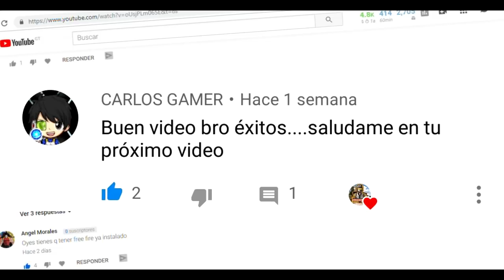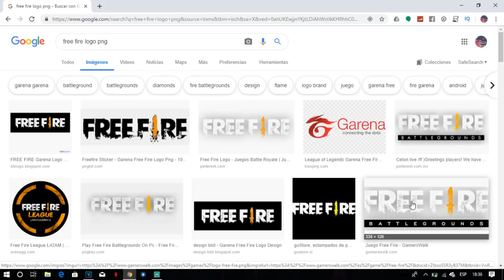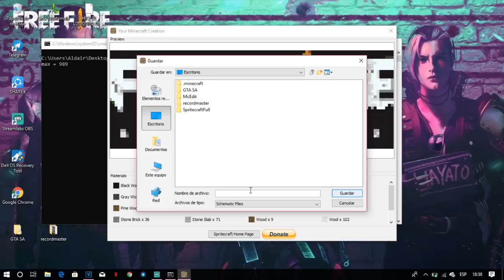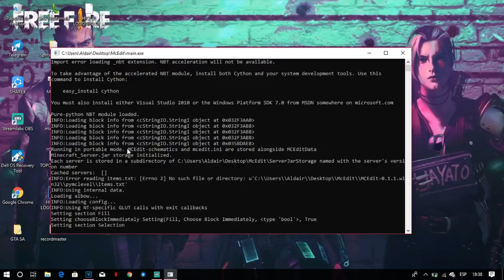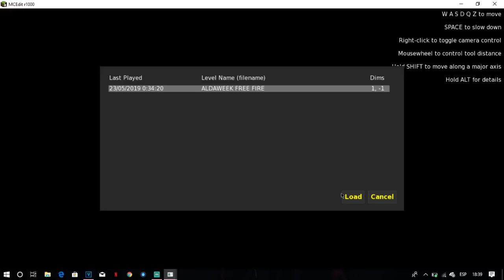HICE EL LOGOTIPO DE FREE FIRE EN MINECRAFT EPICO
Agregame Free Fire: Aldairg97
o mi ID: 17074429